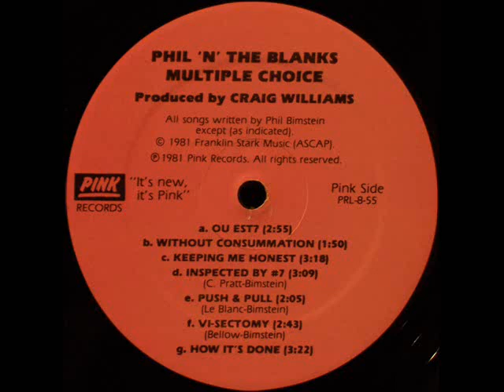Phil N The Blanks - Multiple Choice - Inspected By Number 7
Phil 'N' The Blanks
Inspected By Number 7
From the album Multiple Choice

Pink Records  PRL-8-55
Written by C. Pratt, Phil Bimstein
Produced by Craig Williams
Recorded on and around the Ides of April, 1981
Engineered in 24-track by Larry Millas at Tanglewood Studios
Thanks to Buddha Slim for use of CS-60 Synthesizer
Roadfaces - Guy 'n' Larry
Art - Phil 'n' Eric
Photography - Von

Phil 'N' The Blanks is:
Phil Bimstein: Vocals, guitars, synthesizers, piano
Blance Le Blanc: Vocals, percussion
Eric Kister: Lead guitars
Bill Hyland: Bass
Roman Zabicki: Drums, percussion, vocals